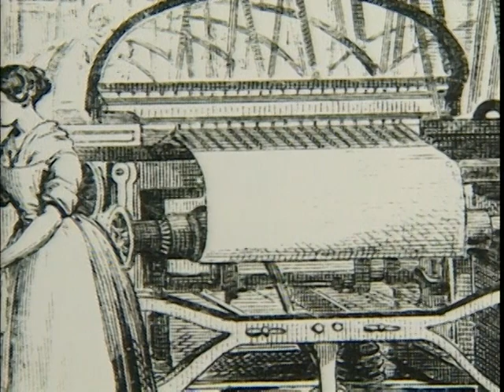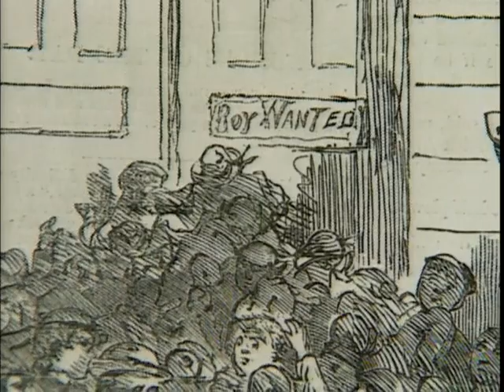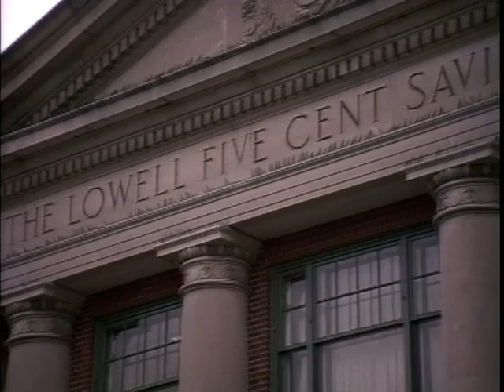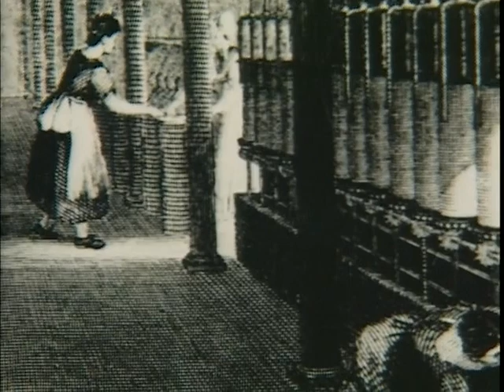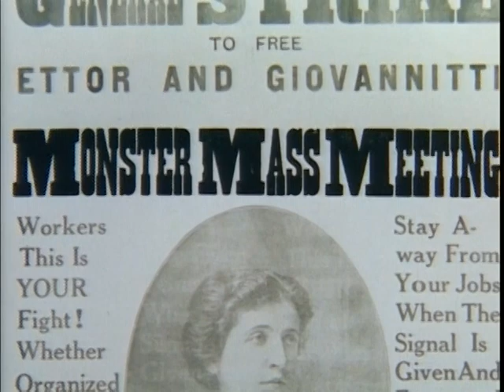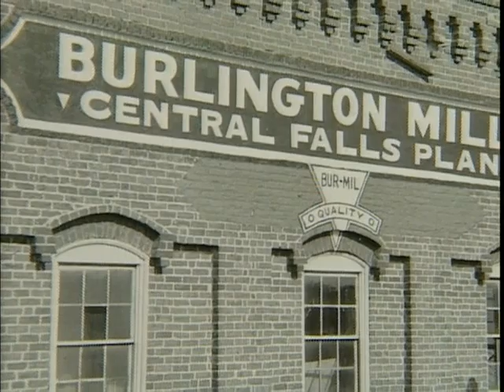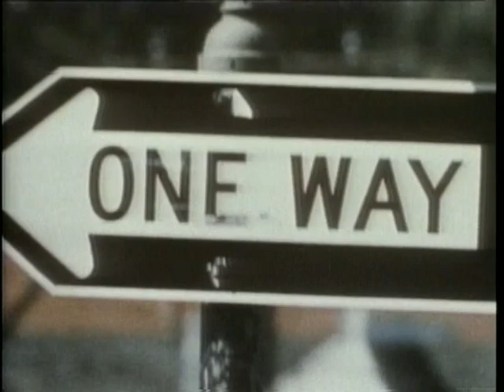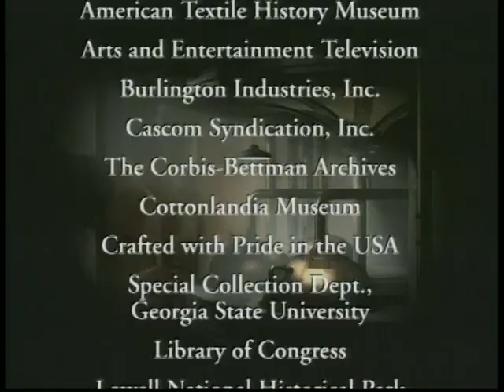Textile industry America